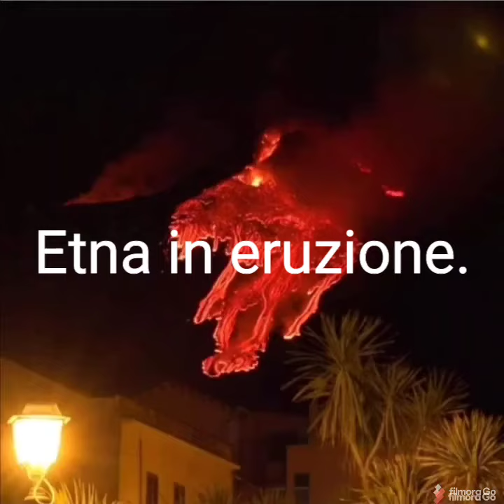Etna in eruzione.